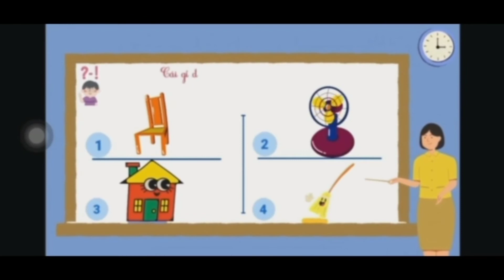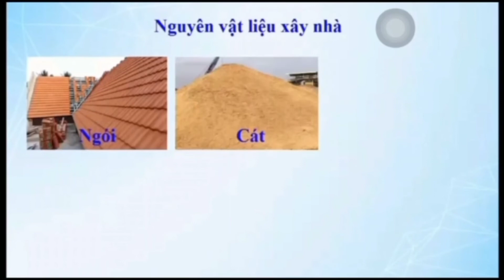Trò chuyện về gia đình bé. 15 tháng 12, 2021